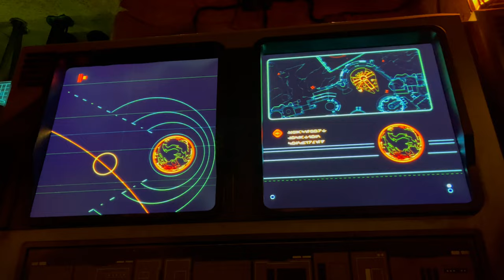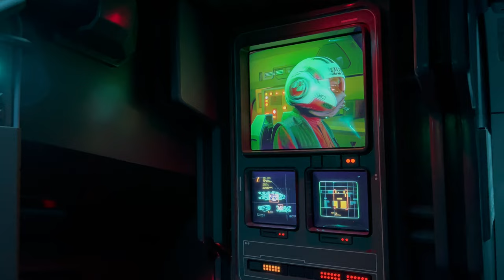Finally On Standby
I know some of you can't make it to Disneyland
but don't worry I got you covered. Here's Rise Of The Resistance in 4K 24fps.
shot on my iPhone 12 Premix